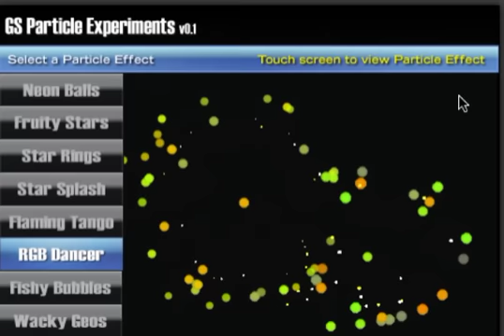GS Particle Experiments v0.1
GameSalad Particle Effects Experiments